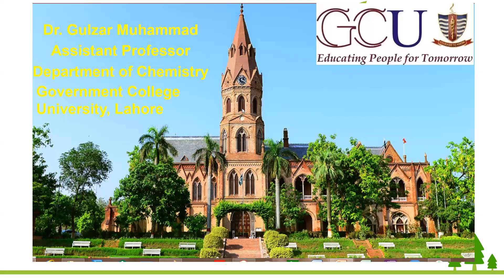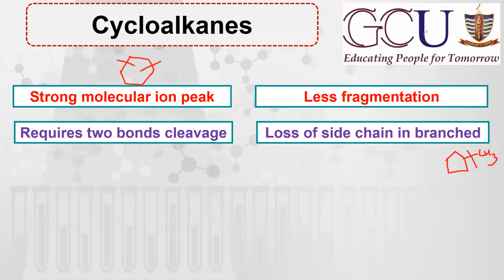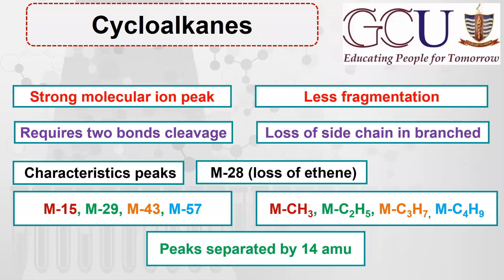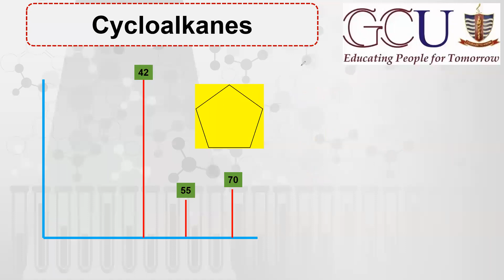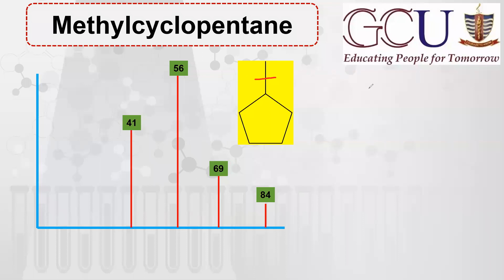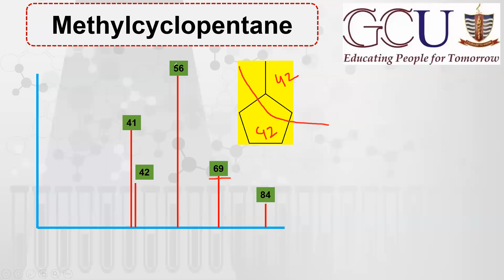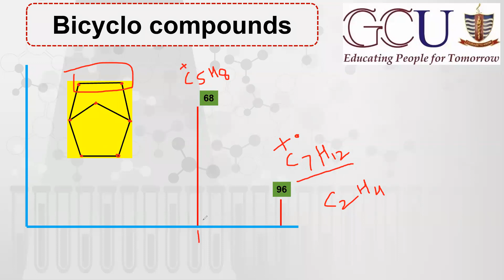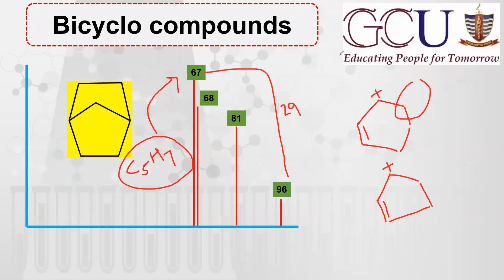Lec-24 || Fragmentation pattern of cycloalkanes & bicycloalkanes || Intensity of molecular ion peak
Learn Chemistry
MDCAT
ECAT
FSC